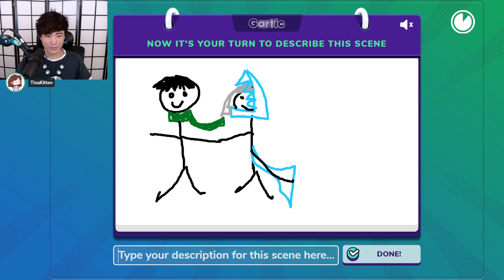Someone drew Sykkuno and Shark Girl 🦈 together